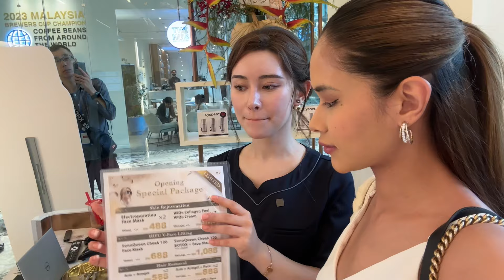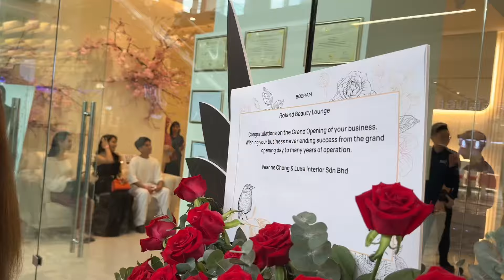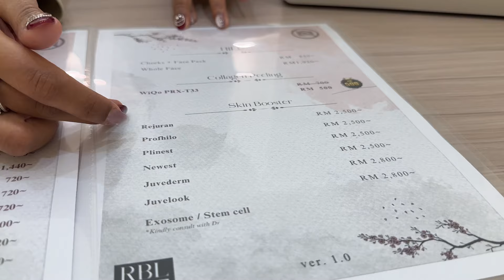tagalog vlog, trx mall tour + supporting my friend's business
I went to newest luxury mall in Kuala Lumpur to support my friend's business, Roland Beauty Lounge launch.